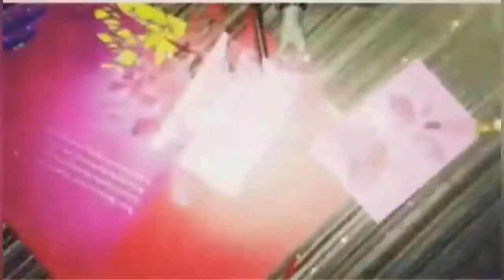after a long period wellcome back| my old video flashback